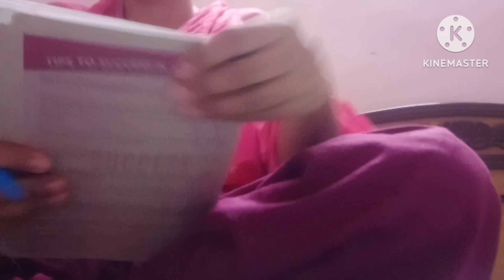Ghar de Kam mei Kive kardi haan 🏘